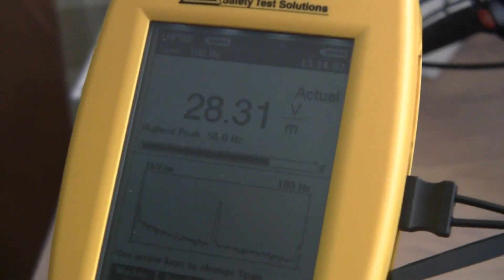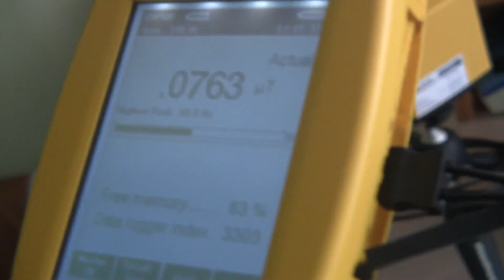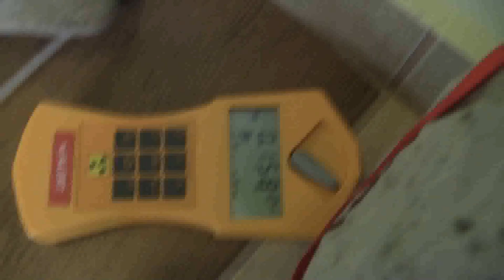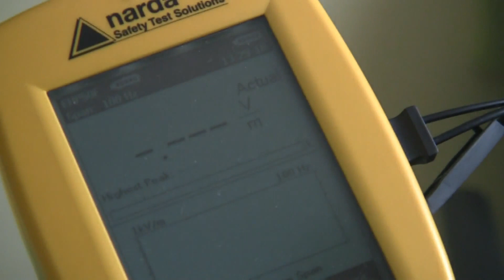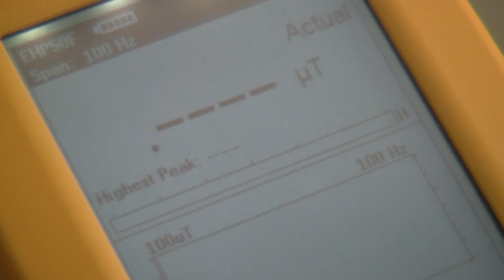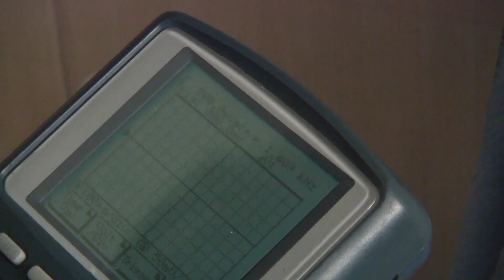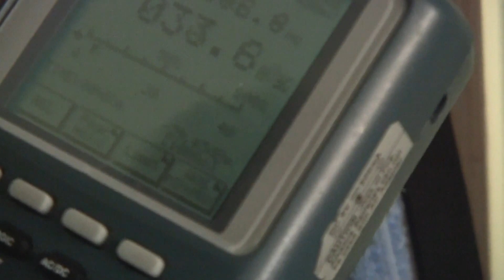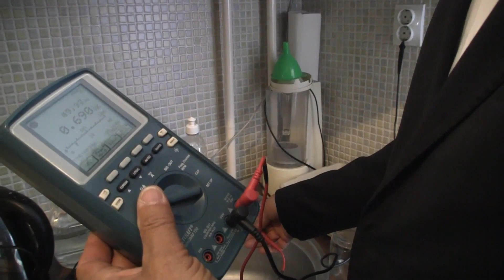Rendelő elektromágneses terhelésének mérései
Néhány éves kutakodás után találkoztam az elektromágneses terhelés árnyékoló rendszereivel. A videóban a mérésekről láthatunk részleteket.

A méréseket a cég műszaki vezetője, Juhász János mérnök végzi, a mérések az alábbi tartományokban zajlanak:
- kisfrekvenciás tartomány (elektromos és mágneses mező terhelések): 1 Hz - 400 KHz
- nagyfrekvenciás tartomány: 100 KHz - 6 GHz tartó tartomány
- elektromos és mágneses térerő mérése

- rádióaktivitás foka (pl. építőanyagok háttérsugárzása)
- elektromos potenciál mérése a levegőben, berendezéseknél

A mérések különböző, kijelölt mérőpontokon lettek elvégezve, figyelembe véve a rendelőben zajló kezeléseket, terápiákat.
A kiértékelésekről egy későbbi videóban lesz szó.

Ha megérintett ez a lehetőség, további információra vágysz, várjuk jelentkezésedet a fenti elérhetőségeken!
Üdvözlettel: Daróczi Zoltán